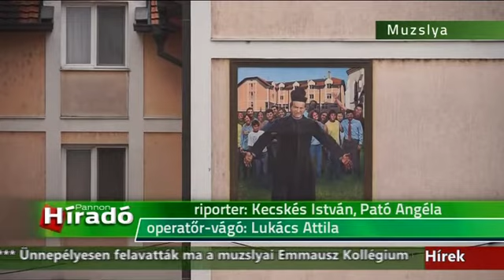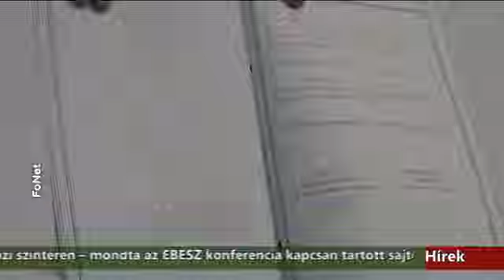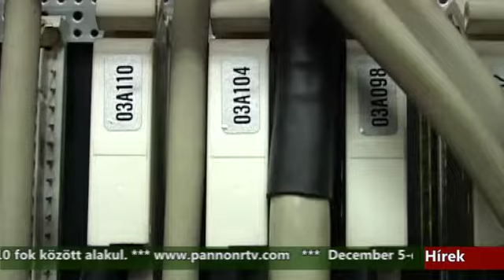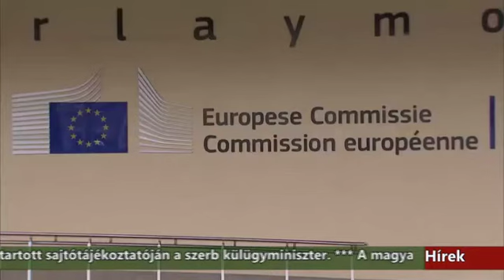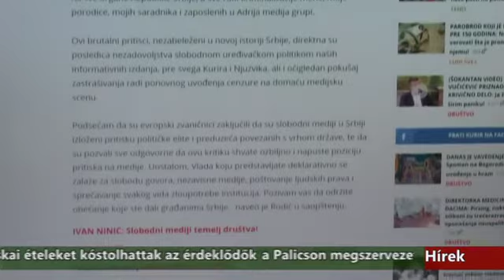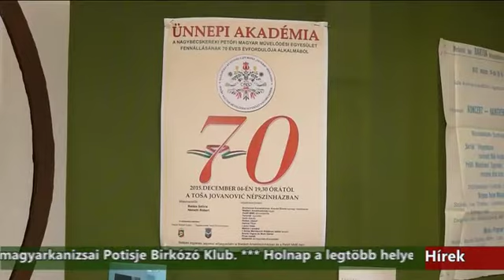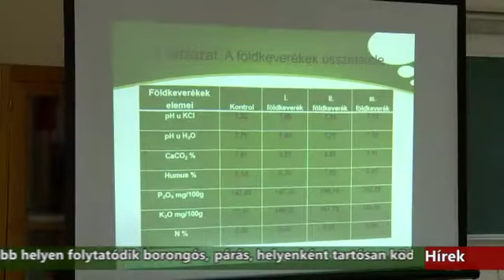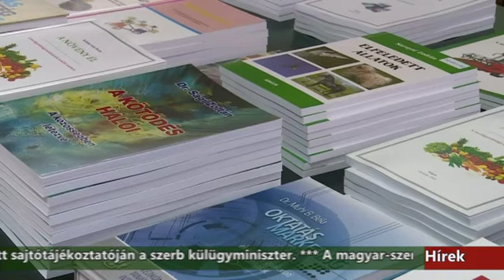Híradó - 2015.12.05. 20:00h